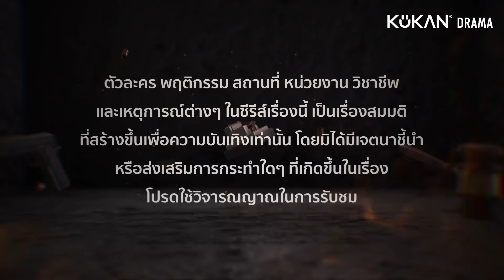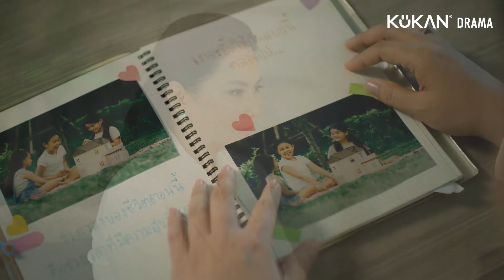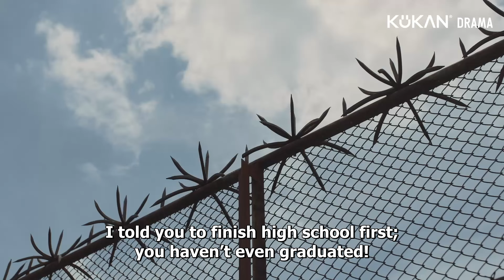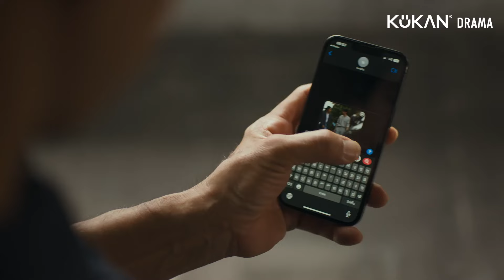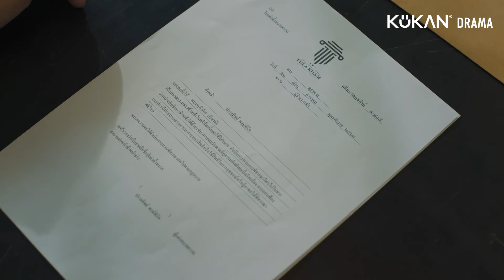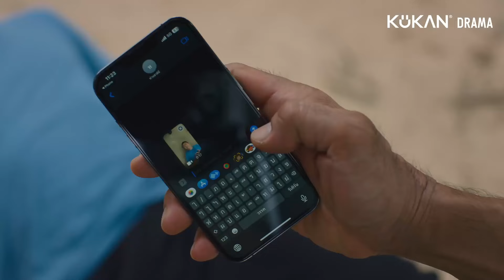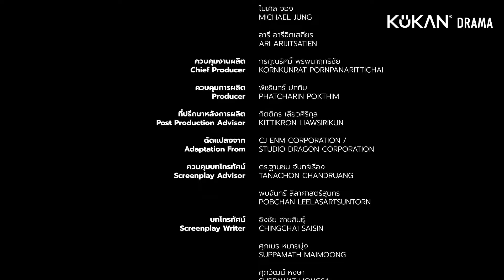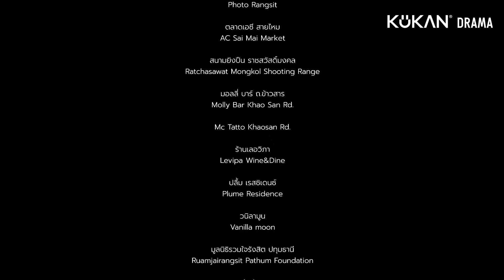ENG SUB【LAW-LESS】EP13 | Genius lawyer persuaded villain to betray, fought against the scheming judge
【Name】LAW-LESS
【Genres】Action, Triller, Romance, Law, Suspense
【Starring】Lee Thanat, Namtan Tipnaree
【Synopsis】A former gangster turned lawyer, who seeks to avenge his mother and fight against those with absolute power, joins forces with a lawyer of high integrity, who works with him after she is suspended for assaulting a judge. Together, they use the law to fight for justice against a corrupt judge and her associates. (Lawless Lawyer Thailand Remake)